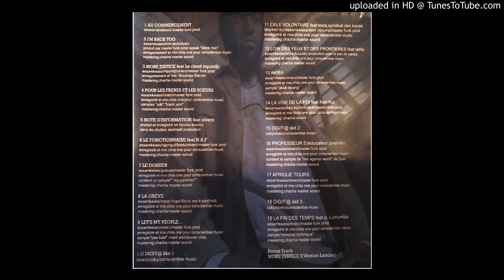Keurtyce E - 01 au commencement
Album: Le fonctionnaire